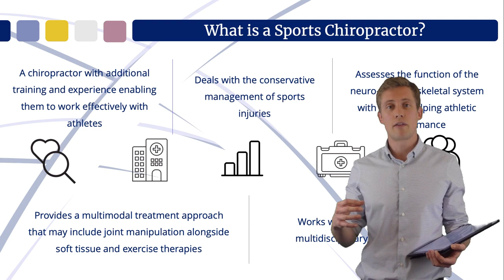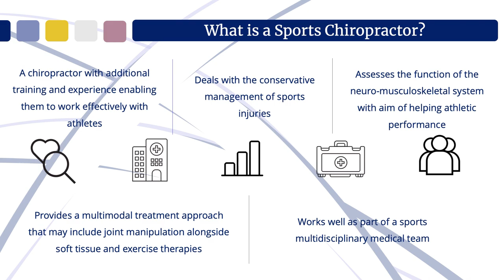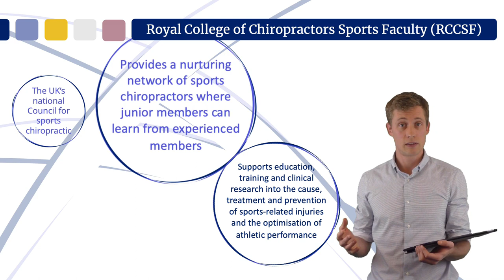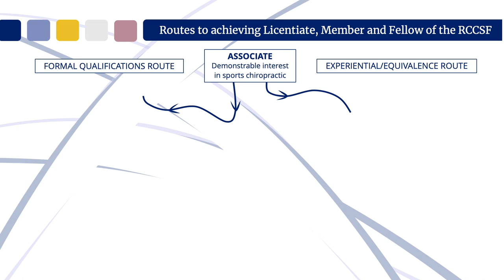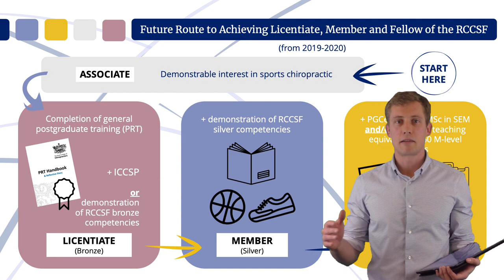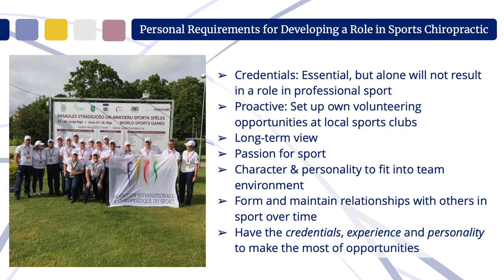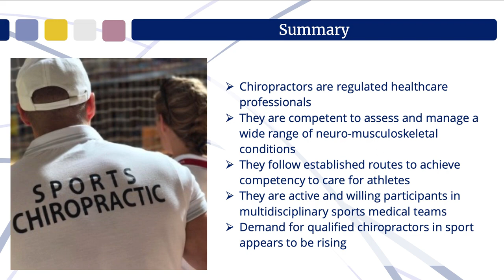The Chiropractor's Pathway Into Professional Sport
This Allied Professional Pathway is presented by Nick Metcalfe – The Royal College of Chiropractors Sports Faculty.

Chiropractic is a regulated health profession under the terms of the Chiropractors Act 1994. The General Chiropractic Council (GCC) is an independent statutory body established by Parliament to regulate the chiropractic profession.